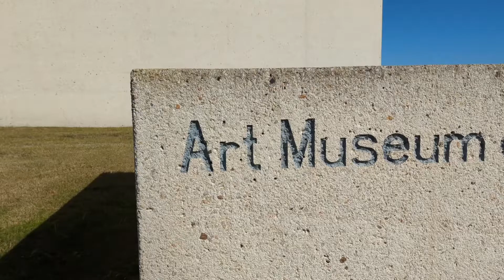From the Permanent Collection - Art Museum of South Texas